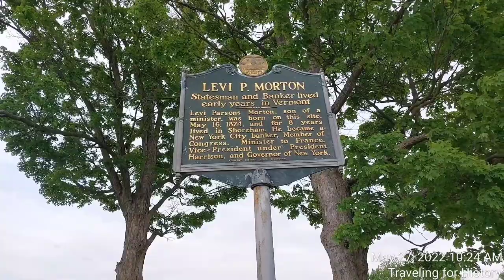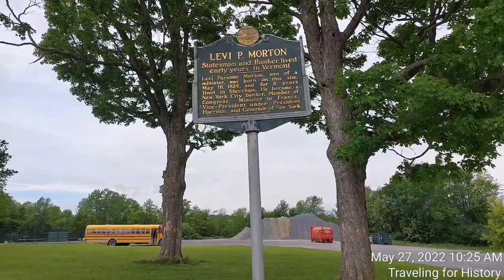Levi P. Morton Birthplace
"Levi Parsons Morton (May 16, 1824 – May 16, 1920) was the 22nd vice president of the United States from 1889 to 1893. He also served as United States ambassador to France, as a U.S. representative from New York, and as the 31st governor of New York.

The son of a Congregational minister, Morton was born in Vermont and educated at public schools in Vermont and Massachusetts. He trained for a business career by clerking in stores and working in mercantile establishments in Massachusetts and New Hampshire. After relocating to New York City, Morton became a successful merchant, cotton broker, and investment banker.

Active in politics as a Republican, Morton was an ally of Roscoe Conkling. He was twice elected to the United States House of Representatives, and he served one full term, and one partial one (March 4, 1879 – March 21, 1881). In 1880, Republican presidential nominee James A. Garfield offered Morton the vice presidential nomination in an effort to win over Conkling loyalists who were disappointed that their choice for president, Ulysses S. Grant, had lost the Republican nomination to Garfield. Conkling advised Morton to decline, which he did. Garfield then offered the vice presidential nomination to another Conkling ally, Chester A. Arthur, who accepted.

After Garfield and Arthur were elected, Garfield nominated Morton to be Minister Plenipotentiary to France, and Morton served in Paris until 1885. In 1888, Morton was nominated for vice president on the Republican ticket with presidential nominee Benjamin Harrison; they were elected, and Morton served as vice president from 1889 to 1893. In 1894, Morton was the successful Republican nominee for governor of New York, and he served one term, 1895 to 1896.

In retirement, Morton resided in New York City and Rhinebeck, New York. He died on his 96th birthday in 1920, and was buried at Rhinebeck Cemetery. "